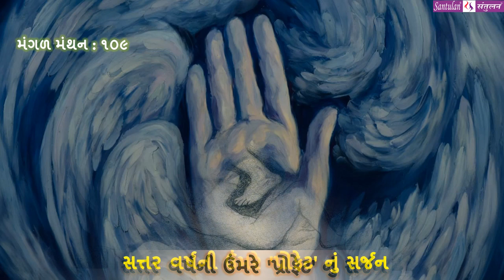|| મંગળ મંથન : ૧૦૯ || સત્તર વર્ષની ઉંમરે 'પ્રોફેટ' નું સર્જન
વિચારની વસાહતો તરફની યાત્રા:
::: ”સત્તર વર્ષની ઉંમરે 'પ્રોફેટ' નું સર્જન” :::
(પ્રતિ મંગળવાર : એક વિચાર-મંથન) લેખન+પ્રસ્તુતિ:
ભદ્રાયુ વછરાજાની
Bhadrayu Vachhrajani